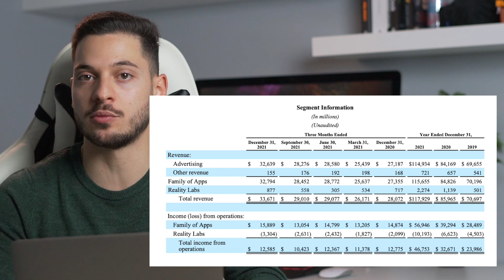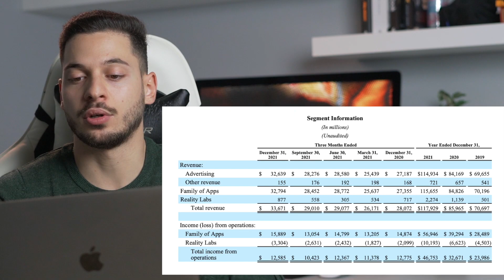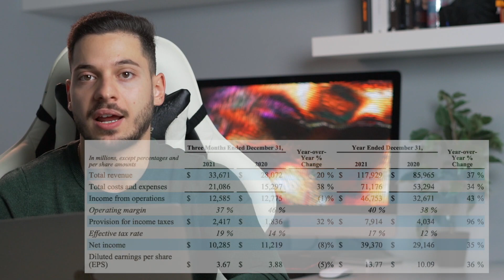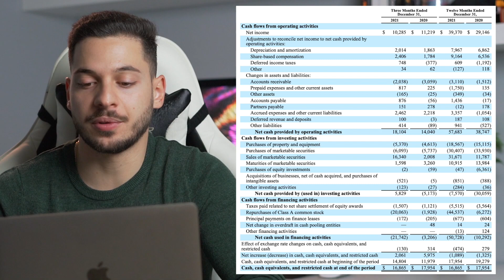Il CROLLO di FACEBOOK. Conviene comprare? -25%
Al rilascio della trimestrale fb perde il 22% in premaket, andiamo a vedere nel dettaglio cos'è successo, perché gli investitori sono preoccupati e se questo calo potrebbe tradursi in opportunità.
Meta non ha superato le stime riguardanti l'eps di 0,16 $ , ha riportato 3,67$ . Superate invece le stime delle Revenue di 230 milioni di dollari, pari a 33,67 miliardi di dollari. Anche gli utenti della famiglia facebook ,quindi dell'intero gruppo facebook, instagram, whatsapp , messenger continuano a crescere ma ciò che delude maggiormente è la guidance per quanto concerne la crescita ricavi che da quanto riportato oscillerà tra i 27-29 miliardi per il prossimo trimestre contro i 30,27 b stimati che rappresenta una crescita del 3-11% rispetto al primo trimestre dell'anno precedente.

Andiamo a vedere nel dettaglio le criticità di Facebook e perché vi è incertezza sul suo futuro. Incertezza derivante da un progetto ambizioso, il metatarso che sta bruciando tante risorse in ogni trimestre.

Ma soprattutto conviene comprare azioni Facebook ora ?

Il nostro canale deve essere visto come INFORMATIVO e di INTRATTENIMENTO, non come una consulenza in materia finanziaria.
Qualsiasi titolo finanziario citato (azioni, obbligazioni, cryptovalute etc) è mirato ad esprimere un parere PERSONALE E SOGGETTIVO e non un consiglio di acquisto dello stesso. L'investimento comporta un rischio e SOLOAZIONI NON SI ASSUME NESSUNA RESPONSABILITÀ.